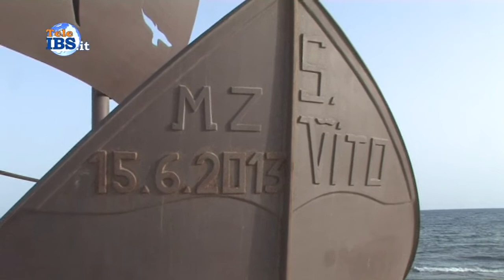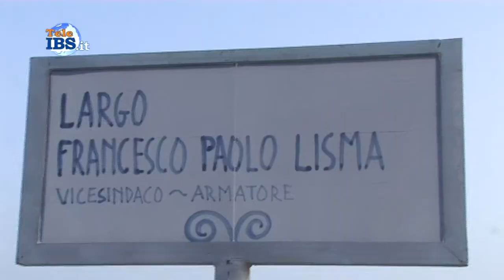2014-07-04 Inaugurato il monumento al pescatore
Inaugurato il monumento al pescatore nella piazzate intitolata a Francesco Paolo Lisma. Servizio di Piera Pipitone